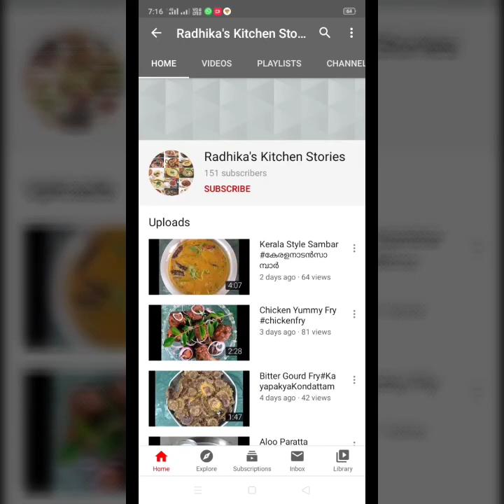How to make rava kesari। Rava Kesari Recipe।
About this video:

Rava Kesari recipe with a detailed photo and video recipe. a popular South Indian sweet dish made from semolina is mainly prepared for breakfast or during the festival feast. it is known with several other names like Sooji Kesari, sooji halwa, sheera, or semolina Kesari. It is a simple sweet recipe prepared with basic ingredients like semolina, sugar, and ghee. it is topped with dry fruits like chopped cashews, almonds, and some raisins which gives a nice crunchy effect to it. it is also prepared with milk which is known as sheera or rava sheera and it is offered as nivedyam.

INGREDIENTS
1. Rava - 1 cup
2. Sugar - 3/4 cup
3. Powdered Sugar - 1/2 cup (with 3 cardamoms)
4. Ghee - 6 to 7 tbsp
5. Milk with saffron strands - 2 tsp
6. Cashew nuts